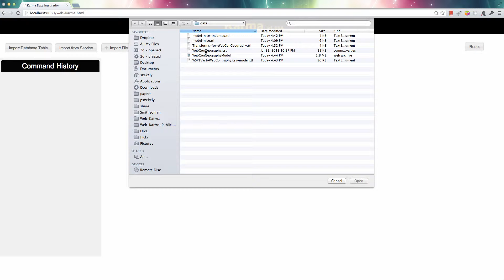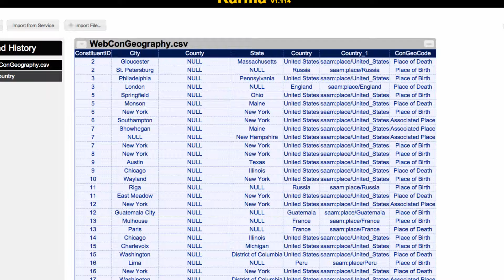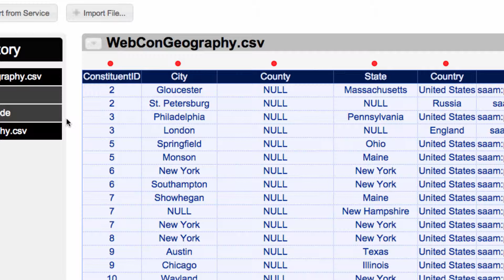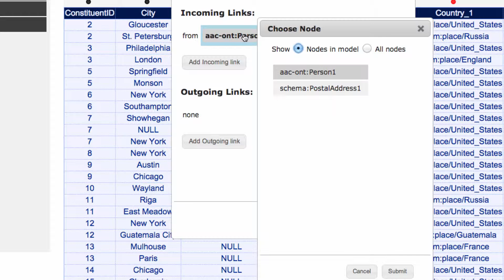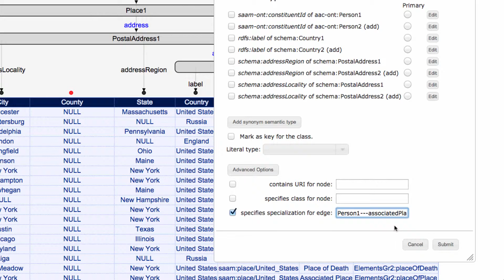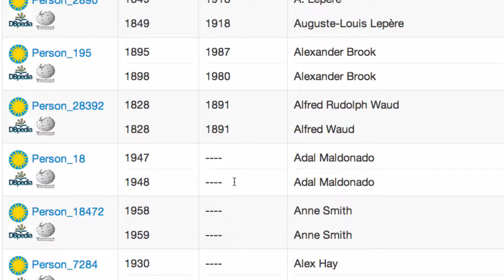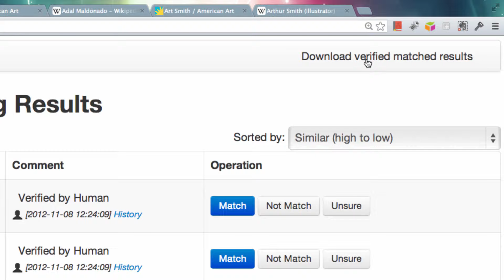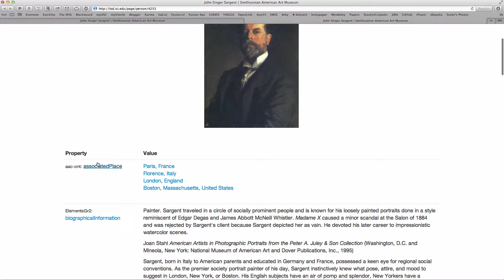Publishing Data from the Smithsonian American Art Museum as Linked Open Data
Museums around the world have built databases with meta-data about mil- lions of objects, their history, the people who created them, and the entities they represent. This data is stored in proprietary databases and is not readily available for use. Recently, museums embraced the Semantic Web as a means to make this data available to the world, but the experience so far shows that publishing museum data to the linked data cloud is difficult: the databases are large and complex, the information is richly structured and varies from museum to museum, and it is difficult to link the data to other datasets. We have been collaborating with the Smithsonian American Art Museum to create a set of tools that allow museums and other cultural heritage institutions to publish their data as Linked Open Data. In this demonstration we will show the end- to-end process of starting with the original source data, modeling the data with respect to a ontology of cultural heritage data, linking the data to DBpedia, and then publishing the information as Linked Open Data.